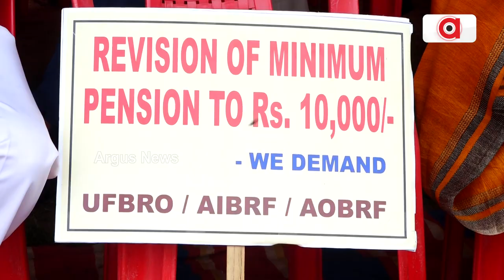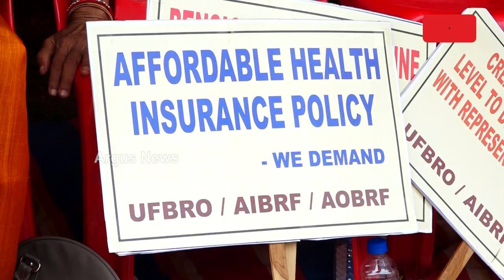ପେନସନ ସଂଶୋଧନ ଦାବି ନେଇ ଲୋୟର ପିମଜିରେ ଅବସର ପ୍ରାପ୍ତ ବ୍ୟାଙ୍କ କର୍ମଚାରୀଙ୍କ ଗଣଧାରଣା ।